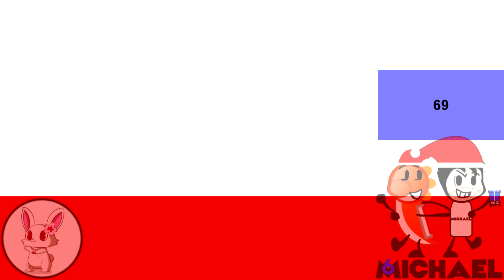Michael6 has a Sparta Extended Raised Pitch +1 Remix